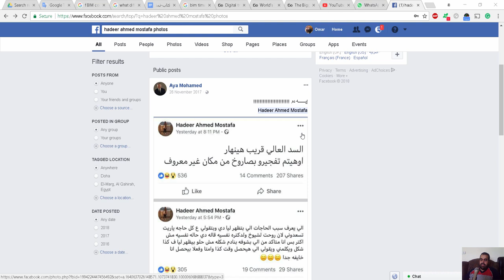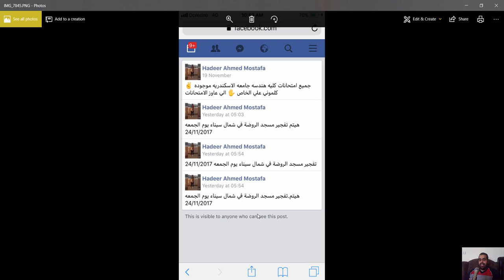نبؤات على الفيسبوك